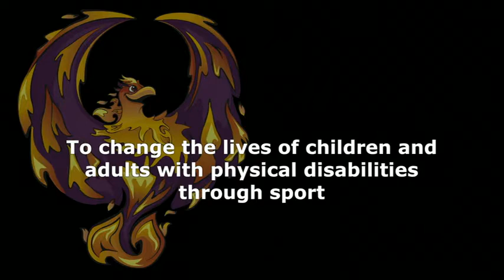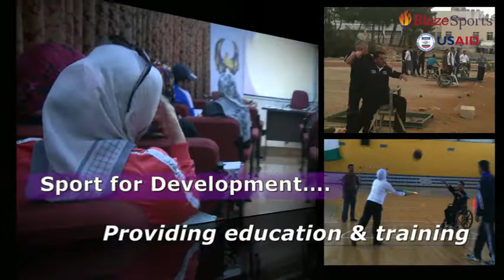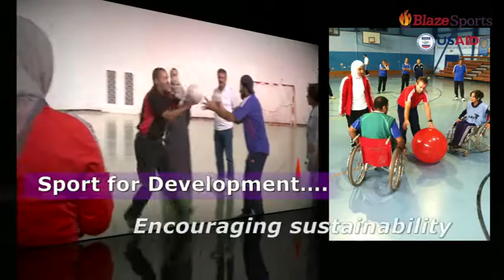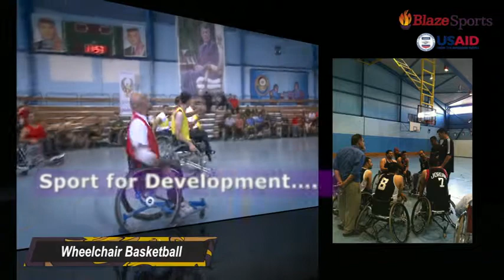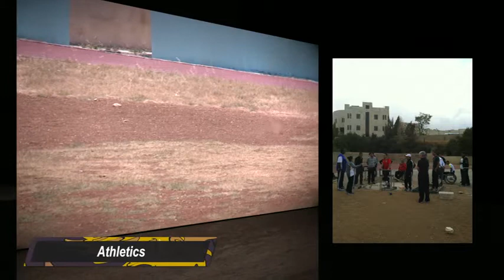BlazeSports Jordan : USAID funded Paralympic Sports Project